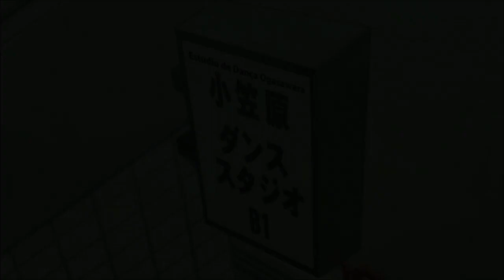Ballroom e Youkoso op 1 legendado pt